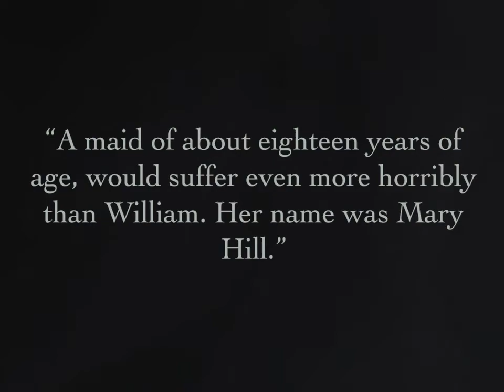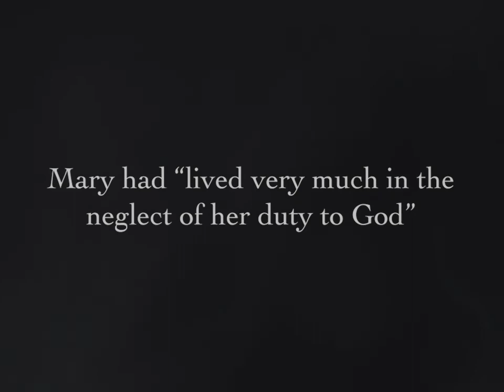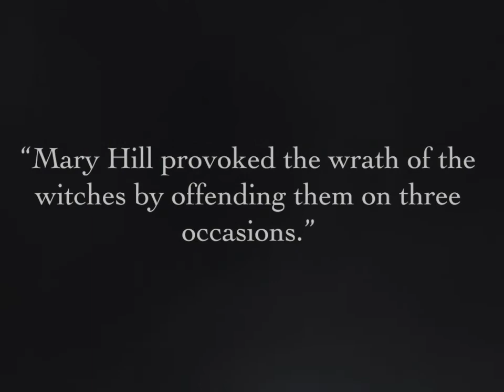The Selwood Witches